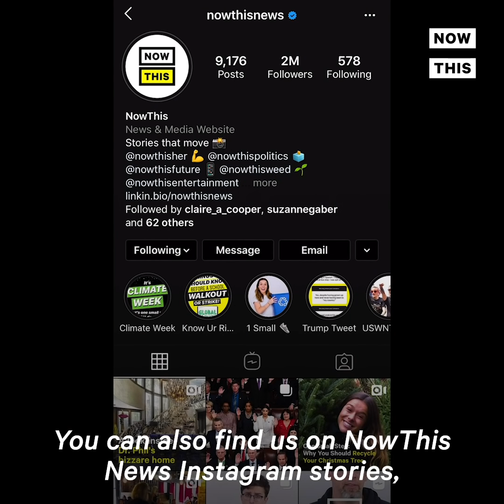Joe Biden Credits Wife Jill Biden for Historic Win | NowThis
'As I've said many times before, I'm Jill's husband.' — Joe Biden credited his historic win to his wife and his family.

For more politics videos, follow NowThis News.